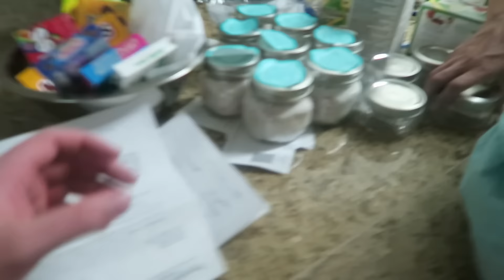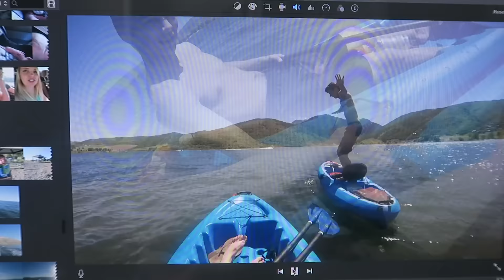Awful Lip Syncing!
We have a fun day relaxing at home as a family and Chris tries to lip sync (: Welcome to B NATION, we post new videos almost daily.

THANK YOU to every single one of you for being so supportive, it's appreciated more than you'll ever know! ♡

Snapchat - alyssacole19 and chris_beseris

Camera we use
Lights we use

Chris and Alyssa Beseris (Letters Only)